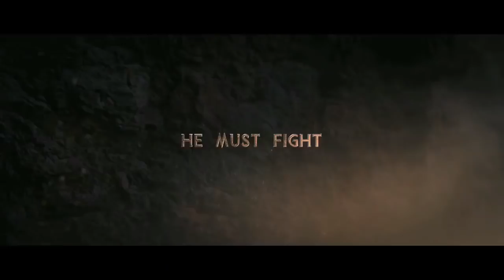Tarzan 3D Official Full-Length Trailer (2013) - Kellan Lutz Movie HD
Tarzan and Jane Porter face a mercenary army dispatched by the evil CEO of Greystoke Energies, a man who took over the company from Tarzan's parents, after they died in a plane crash.